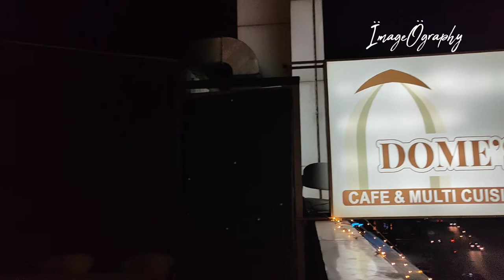DOME'S CAFE AND MULTI-CUISINE//Ep:9//Cafe vlog//vesu surat//visit//Review